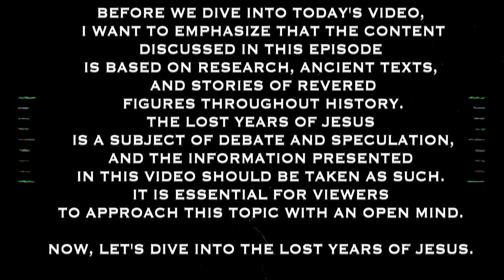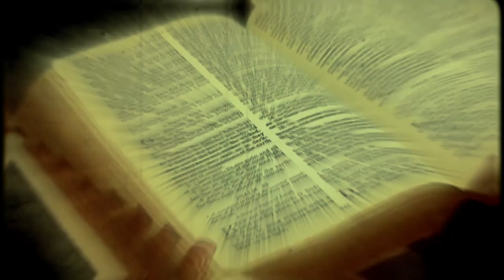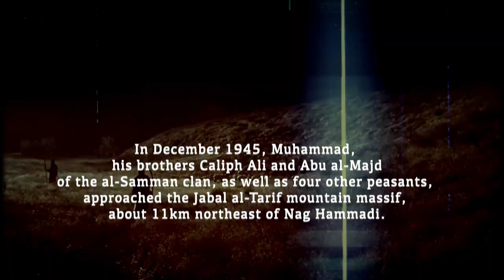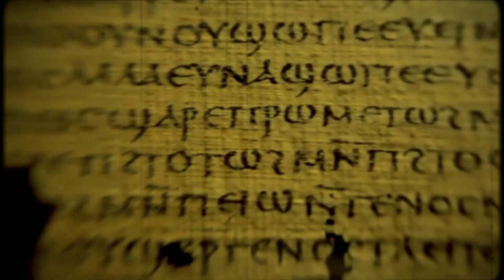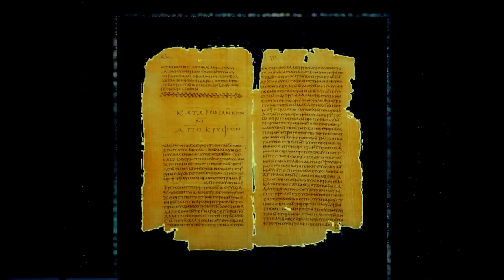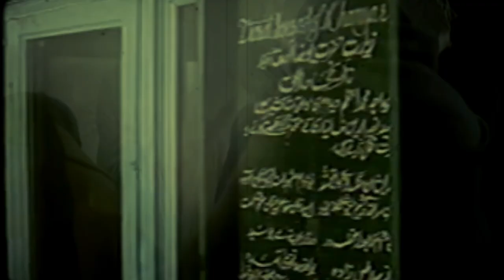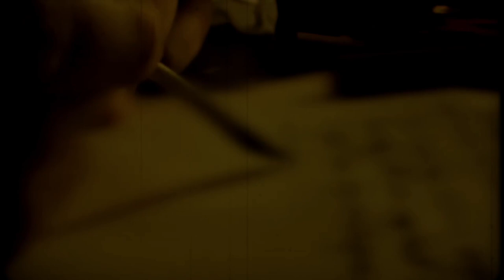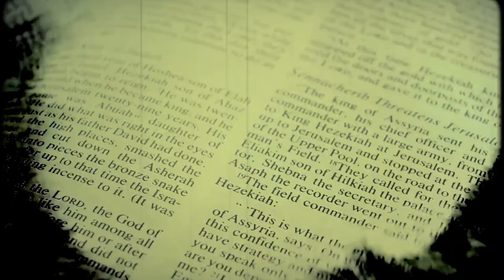The Lost Years of Jesus:Secrets the Church Hides From You!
Hi Everyone and Welcome Back To  TheUnknownFiles Channel. Explore the unknown with us!

Do you want to know the hidden chapters of Jesus' life? Before becoming the central figure of Christianity, Jesus led a life concealed from the curious eyes of Bible followers. Today we will tell you about the enigmatic "lost years" of Jesus, from the age of 12 onwards, exploring lesser-known aspects of his journey and the secrets that the church doesn't want you to know.

Discover the intriguing theories and evidence that suggest Jesus may have ventured to distant lands, including India and Tibet, during these undocumented years. Explore the influence of Buddhism on his teachings and the connections between Christianity and Eastern spirituality. Uncover the remarkable Nag Hammadi manuscripts and their insights into early Christian and Gnostic spirituality.

Was Jesus crucified and resurrected, or did he survive the crucifixion? Explore the theory that Jesus may have experienced a near-death experience on the cross, leading to his presumed resurrection. Follow the trail of evidence suggesting Jesus may have traveled to Kashmir, India, and lived there until his 80th year.

Could there be a connection between Jesus and ancient America? Delve into the Mormon theory that suggests Jesus visited the American continent in 34 A.D., preaching to a group of Israelite descendants.

We invite you to keep an open mind and embark on your own journey of discovery. The world is filled with mysteries waiting to be unraveled, and the quest for truth continues. Always seek the truth!